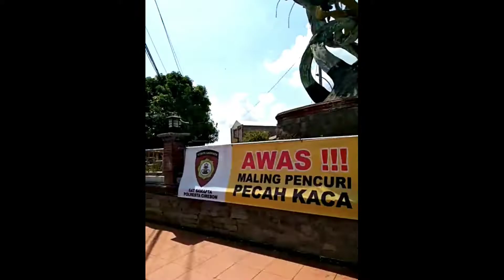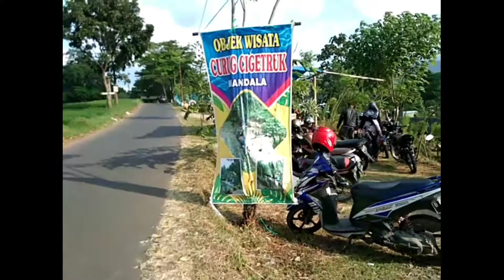hasil mancing ikan langsung di bakar lokasi Curug cigetruk